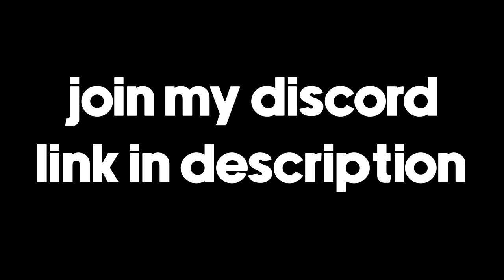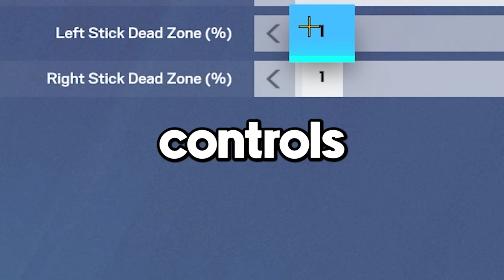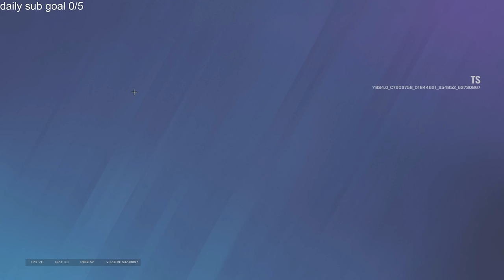12 minutes of operation deep freeze